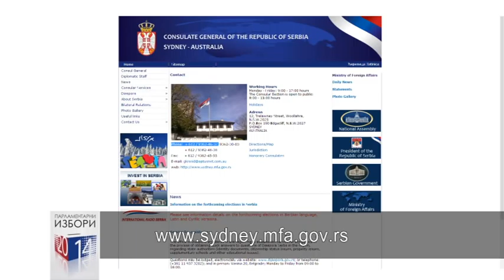GK Republike Srbije Sydney - Obavestenje o glasanju 2014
MIS Televizija - Emisija: U Fokusu - Tema: Obavestenje o glasanju 2014 - Gost: Konzul - Savetnik Jasmina Pekmezovic